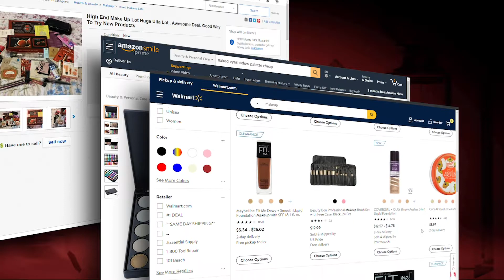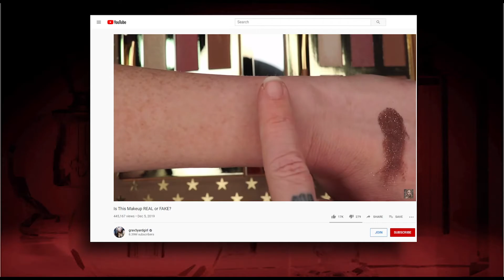MAKEUP, MADE UP OR FAKE-UP?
We’ve all heard of counterfeit Gucci and Louis Vuitton, but what about your makeup? Knock-off makeup and skin care products aren’t just illegal, they can be dangerous for your health